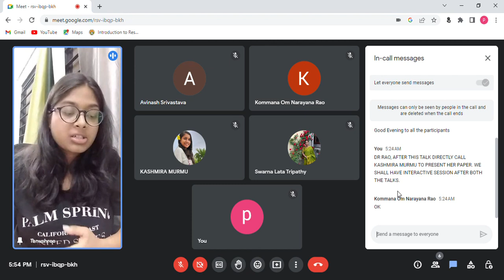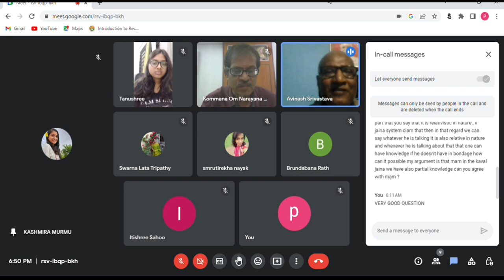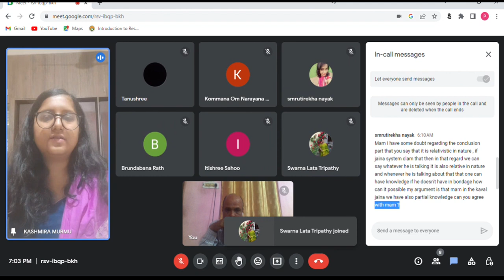TOPIC: "PRAMANA IN THE CONTEXT OF SRI HARSA" - BY MISS TANUSHREE PATEL - PHILOSOPHY FAMILY